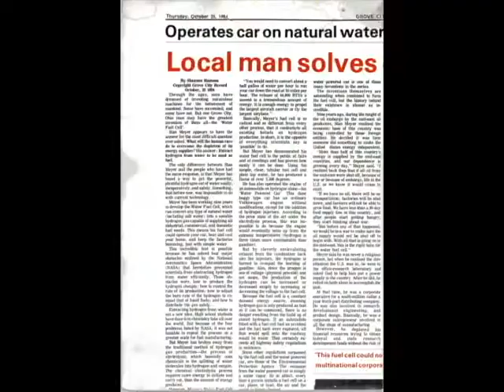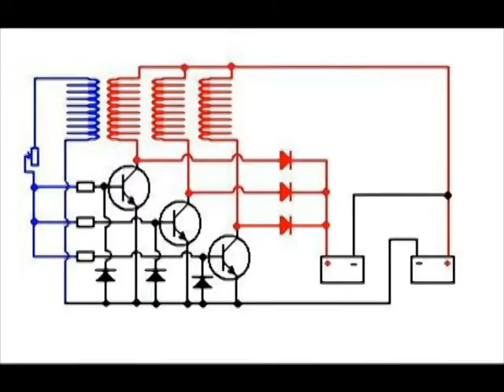House Full of Bullets - J.Satriani - Free Energy Pictures